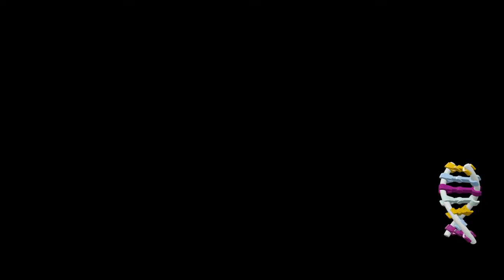Alex Plays lego Jurassic World